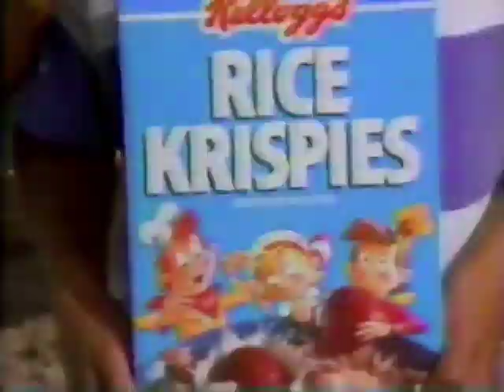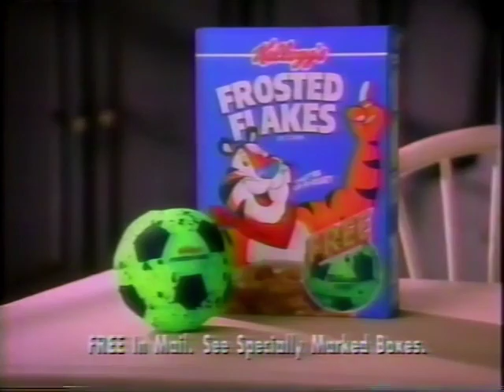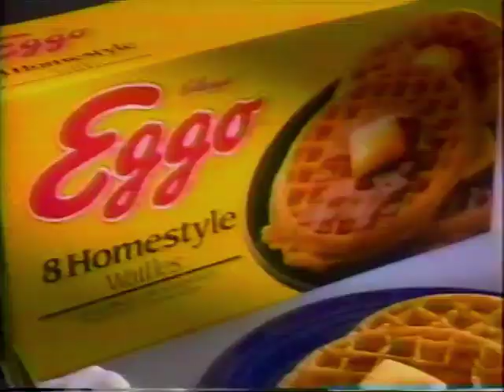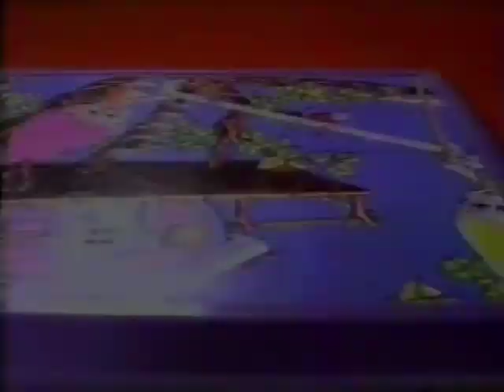February 23, 1993 commercials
Also taken from Batman: The Animated Series off KITN/FOX.

1. Fruit Roll-Ups
2. Kellogg's Rice Krispies
3. Matchbox Car Wash/Matchbox Motors
4. KITN FOX 29 Kids Club membership bumper
5. FOX Action Theater intro bumper
6. FOX Action Theater commercial bumper
7. America's Dairy Farmers/National Dairy Board- Milk
8. Aviva Sports Sound Swing II Bat
9. Kellogg's Frosted Flakes with Wilson Stuffed Mini-Soccer Ball offer
10. FOX Action Theater commercial return bumper
11. The Jetsons promo
12. Knott's Camp Snoopy in Mall of America (too bad it couldn't be Nickelodeon-themed at the time)
13. Stone Protectors by Ace
14. Kellogg's Frosted Mini-Wheats
15. Batman: The Animated Series general promo
16. Kellogg's Eggo waffles
17. MicroMachines Battle Zone Playsets
18. Batman: The Animated Series next episode promo
19. Treasure Troll Teenies